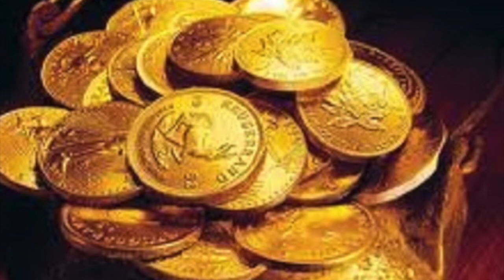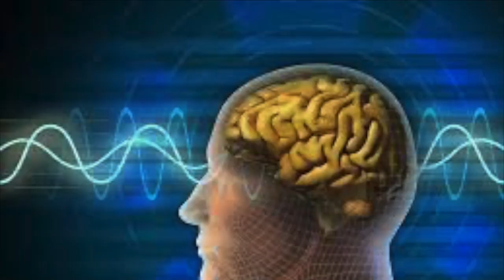TRADICIONES LOCALES EN LA ALHAMBRA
CUANDO SE PRODUJO LA EXPULSION DE LS MORISCOS, MUCHOS DE ELLOS ESCONDIERON SUS MAS PRECIADOS OBJETOS, CREYENDO QUE SU DESTIERRO SERIA TEMPORAL Y QUE ELLOS RECUPERARIAN SUS TESOROS EN EL FUTURO CERCANO. SE HAN DESCUBIERTO CASUALEMNTE ALGUNOS OBJETOS PRECIOSOS, LO QUE DIO ORIGEN A NARRACIONES FABULOSAS SOBRE TESOROS OCULTOS.